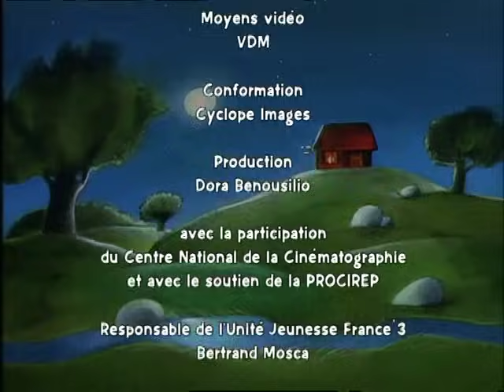Eloïse Et Les Loups - Les belles histoires de Pomme d'Api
Eloïse vit avec sa grand mère dans une petite maison sur la falaise. Mais cet hiver là, il fait si froid que la petite fille doit aller chercher du bois dans la forêt.
Elle sauve un petit rouge gorge affamé et réussit à délivrer un ourson d'un piège posé par un chasseur. Mais elle est perdue, elle a froid et s'endort dans la forêt.
Soudain une bande de loups entoure Eloïse et s'apprête à la dévorer. Le rouge gorge tente de s'interposer mais en vain, alors une grosse voix fait fuir les loups au loin : ce sont les parents de l'ourson. Aidés des mouettes, ils ramènent Eloïse chez elle auprès de sa grand mère folle d'inquiétude.